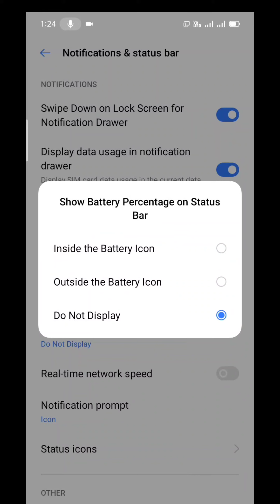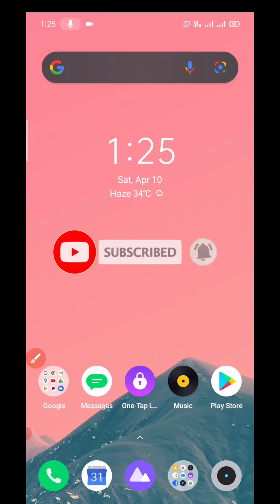How to battery percentage on android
Hello dosto aaj ki es video me Mai batane wala hu ki aap battery Ka percentage ko kaise enable Kar sakte hai